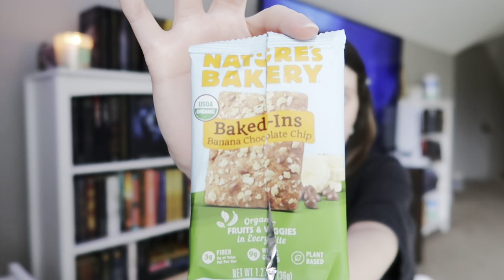WEEKEND VLOG: home alone, getting my car back, & more!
hello peaches,

SPRING is in full effect and i have never been happier, i hope you guys enjoyed this video because i had fun filming it. Hope everyone is having a wonderful day or night. whenever you're watching it!

Mikah

AMAZON STOREFRONT